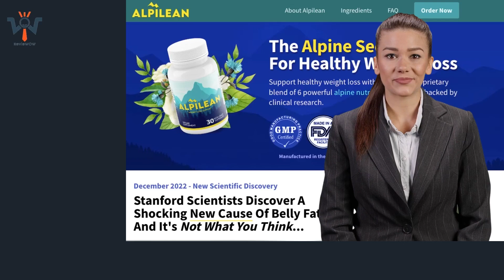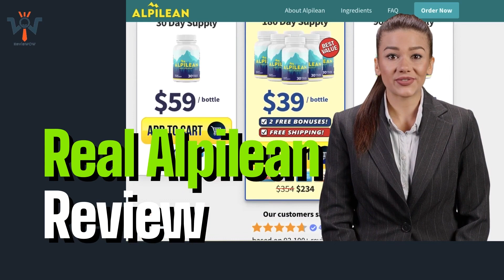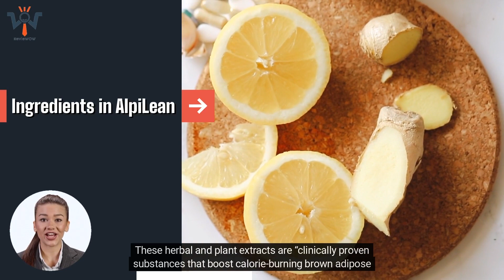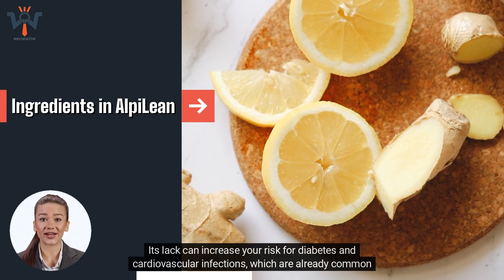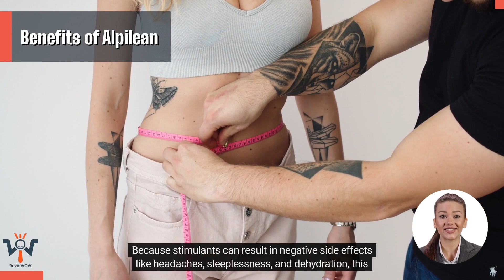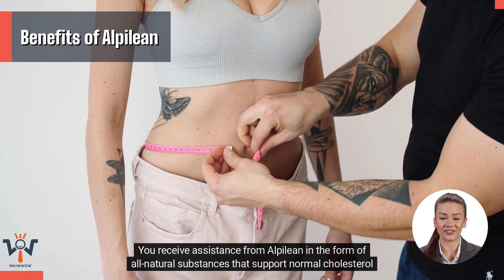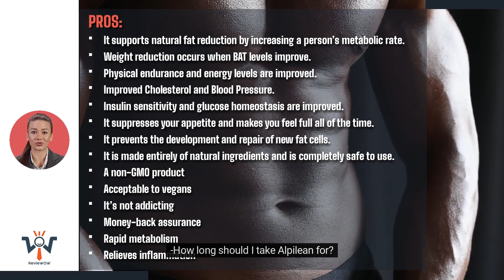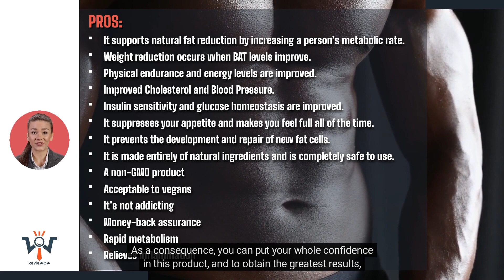Alpilean Review (Real)⚠️Nobody tells you this!⚠️ be careful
You will learn what is Alpilean
and how it works, what results you can expect after using it, what about benefits and side effects.
In this video I'm going to answer all this questions.

The link to get acquainted with Alpilean

Alpilean is a diet pill that's attracted the attention of the world's imagination.

Alpilean can be described as a weight loss medicine which was made available on the internet in October 2022. Natural ingredients are present inside the pills to address the root of the problem that causes the belly fat.

Many studies show that exercise and diet can be effective to reduce belly fat the creators of Alpilean think that the brown adipose tissues (BAT) could be the real reason for belly fat.

It is more likely that you'll be overweight if BAT levels aren't high. People who have high levels of BAT however tend to be slimmer. BAT is able to burn three times as many calories per normal fat. The obese don't possess a fat-burning furnace within them, but those who are lean have. This BAT runs 24/7 and 7 days per week to help you lose fat and shed weight.

This BAT-based innovation is the basis of Alpilean. Alpilean promises to be the first diet pills available on the market that has an exclusive blend of six different ingredients and botanicals targeted at lower brown adipose tissues levels, which is the root of your unanswered weight increase.

Who is the person who created Alpilean?

Zach Miller (~49 years old high school instructor from Jacksboro, Texas)

Dr. Matthew Gibbs (metabolic and anti-aging specialist working for Hollywood celebrities, and athletes who worked privately with him to develop and create the Alpilean formula for weight loss)

Doctor. Patla (consultant doctor, medical advisor to big weight loss companies) shared the previously classified five-second Alpine Ice Hack breakthrough technique)

Professor Anders is a turmeric medical researcher

Professor Lubanzi ~ ginger expert

According to the designer of the product Zach Miller and formulator expert Dr. Matthew Gibbs, Alpilean superfood ingredients are awe-inspiring to say the least since they're all derived directly from Himalayas.

What is Alpilean function?

It is likely that you have very low levels of brown adipose tissues If you've noticed an unproven weight growth. Alpilean uses a unique approach to reduce weight loss by converting white fat to brown. The human body has two kinds of fats. the first is white which can be harmful and makes people appear overweight, while the other one is brown, that is beneficial but can make people appear overweight. Brown fat however is rich in mitochondria and is considered to be a healthy fat.

This conversion of fat burns large amount of calories, and also gives the body with energy. This helps keep your body feeling energized and energetic all day. Sometimes your body might not even be aware of the fact that it's working to shed weight.

This is possible due to the fact that Alpilean diet pills have six distinct components. These components aren't easy to locate Even when you can, making the correct formula to meet normal daily doses isn't possible. Stop trying to make your own, and instead try an already-made supplement from a reliable source.

Within 24 hours just one pill can be used. There is no fixed schedule for its use and the patient is able to take his daily dose anytime he wishes. The company has provided complete information on its components as well as its formula and has made sure to keep everything in the open.

It proves that there aren't any questionable components in the formulation that could cause negative effects. Alpilean capsules do not contain any stimulants or ingredients There's no risk of withdrawal or addiction in the event that you stop taking them.

There are no stimulants present in this and Alpilean will not disrupt your sleeping pattern. You can even use it at night without worrying about disturbing your sleep. As long as you are not seeing outcomes, don't miss the doses and make sure you regularly take them on a daily schedule.

The benefits will be apparent after a couple of months, as per the website's official site, but it's best to utilize it for 3 to 6 months, and then get the new body. A few Alpilean clients have spoken of using it to maintain the weight loss they've achieved after having lost the weight. It means that it is able to be used for a period of six months without risk and there aren't any risk of long-term harms.